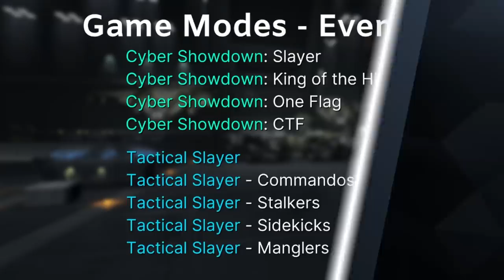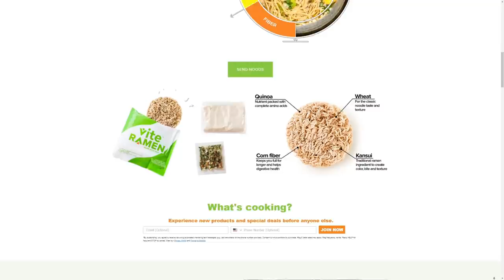Halo Infinite Cyber Showdown Dates, New Modes, Store and Battle Pass! Halo News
Timestamps
Intro - 0:00
New Modes - 0:29
Customization, Battle Pass and Store - 1:48
Release Date - 4:27

Sources
King of the Hill and Attrition Cyber showdown

The Cyber Showdown Halo Infinite event looks to start off next week. With Halo Infinite new customization like the Halo Infinite Neon Superfly coating. Halo Infinite new modes like King of the Hill, Attrition and more! Halo Infinite Cyber Showdown event will bring lots to do and the Halo Infinite Cyber Showdown release date will be very soon!